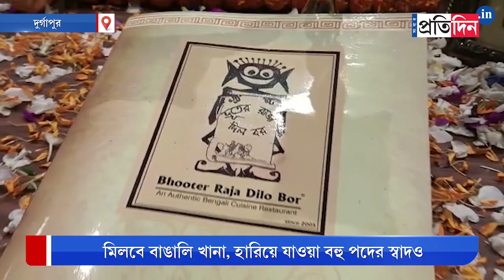Thank you Sangbad Pratidin for the coverage of the opening of Durgapur branch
Thank you Sangbad Pratidin for your coverage of the opening of Bhooter Raja Dilo Bor, Durgapur. We hope everyone who came to the opening had a wonderful time. As time continues, we hope to make this branch one of the most promising restaurants in Durgapur. Do continue to support us and uphold us with your blessings.